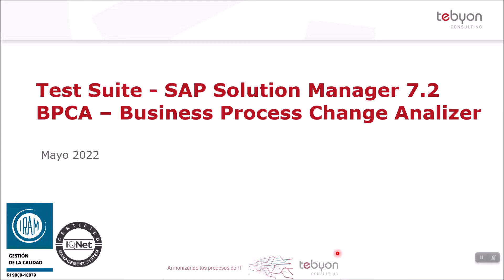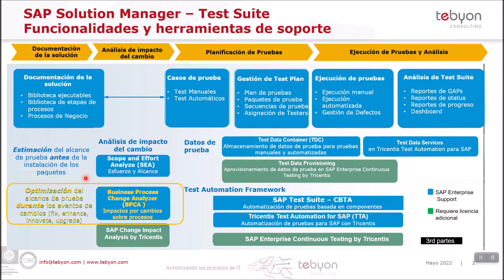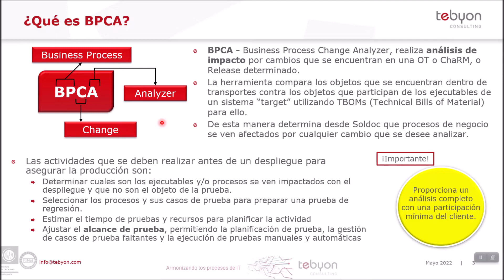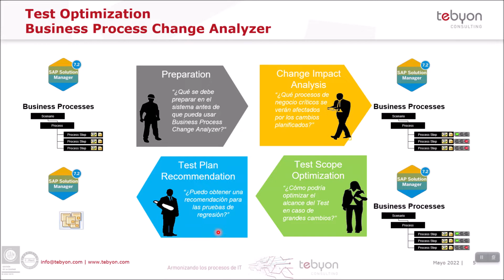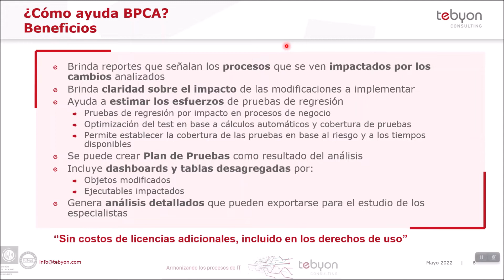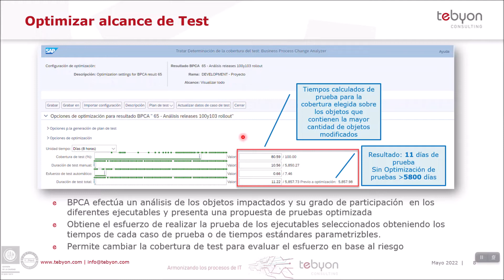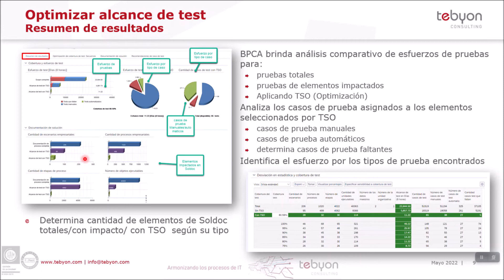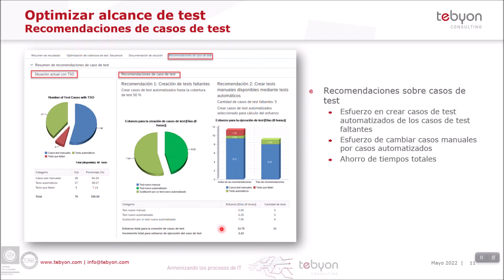BPCA, cómo optimizar el test de regresión con análisis de impacto por cambios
BPCA – Business Process Change Analyzer: Analiza el impacto de cambios, indica los procesos con impacto y propone un alcance de pruebas optimizado para bajar tiempos de prueba.
00:00 - Introducción
00:24 - Proceso E2E Testing
02:40 - Análisis de Impacto
03:24 - ¿Que es BPCA?
04:08 - Tipos de cambio a analizar
04:26 - Fases
06:30 - Beneficios
07:56 - Resultados del análisis